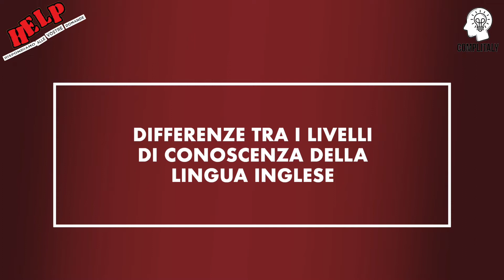DIFFERENZE TRA I LIVELLI DI CONOSCENZA DELLA LINGUA INGLESE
L'insegnante di lingue Anna Previte ci spiega le differenze tra i diversi livelli di conoscenza della lingua inglese

COMPLITALY - A THOSAND SOLUTIONS IN A SINGLE APP
Visit our web site Complitaly.uk